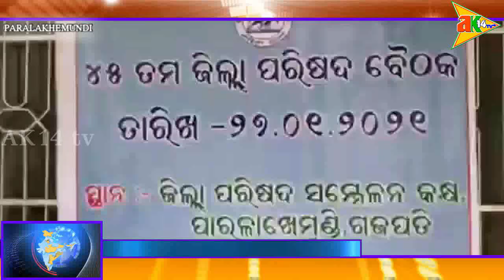ଖବର ଆଜିର @28/1/2021